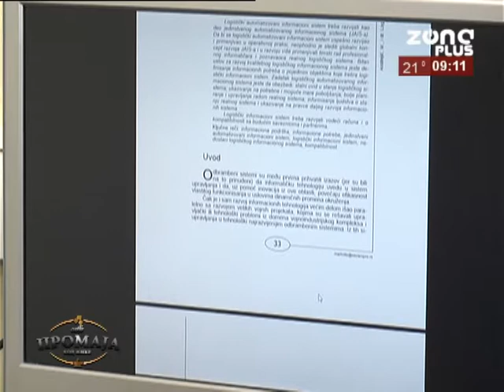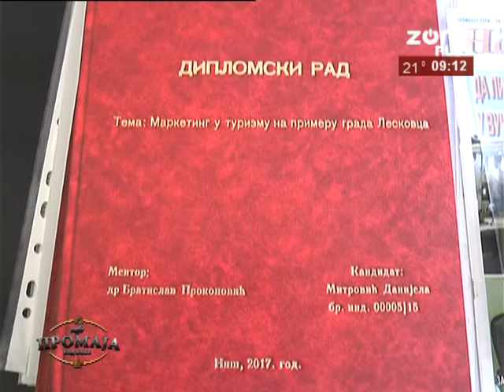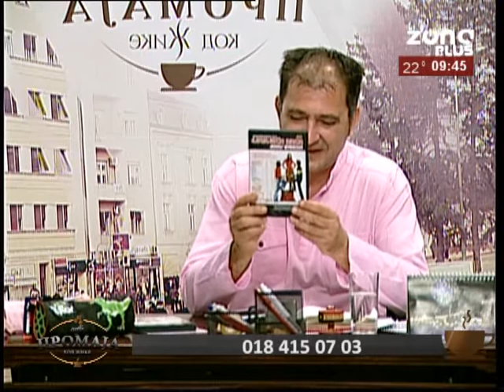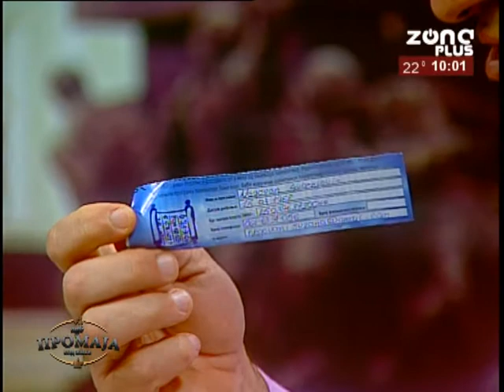KAFE PROMAJA 29.08.2017.